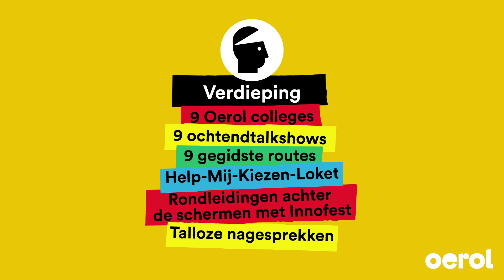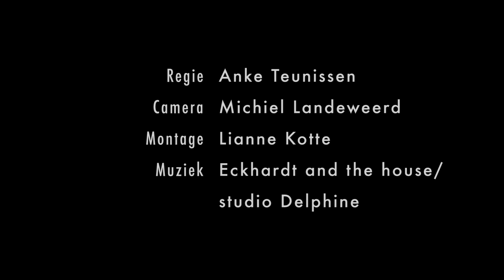Oerol 2017 Openingsfilm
Oerol is een 10 daags theaterfestival op Terschelling met locatie-& straattheater, muziek, dans, beeldende kunst, acrobatiek, expedities, talkshows, verdieping en meer!

Dit jaar is de 36ste editie van Oerol, deze openingsfilm geeft je een mooie sfeerimpressie.